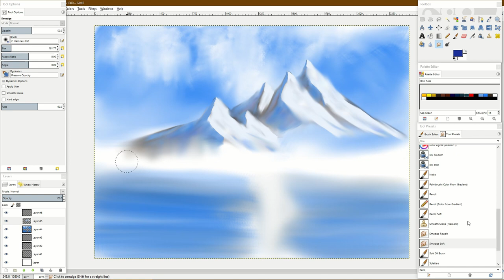Bob Ross "Towering Peaks" in GIMP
I got challenged to do a Bob Ross painting by my friends, but I don't have paint or artistic talent.